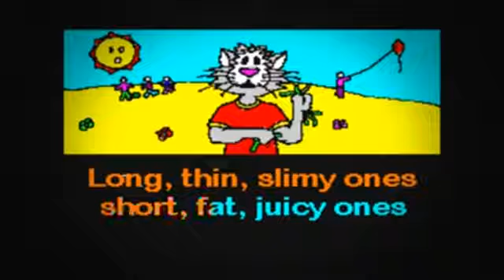SC0523 07 Children's Songs Nobody Likes Me [karaoke]